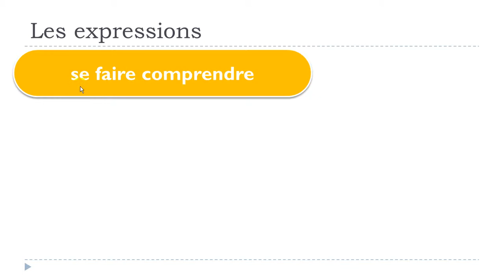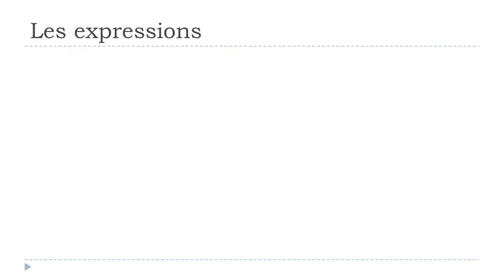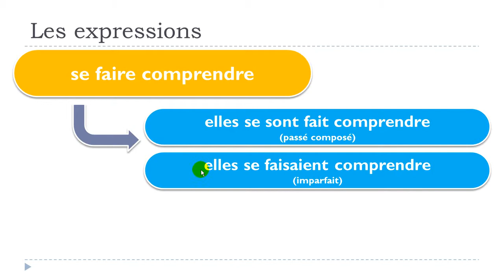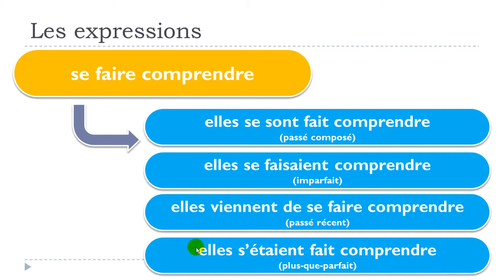เรียนภาษาฝรั่งเศส # 1 expression # se faire comprendre